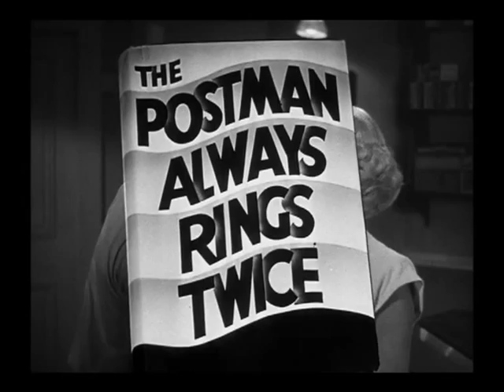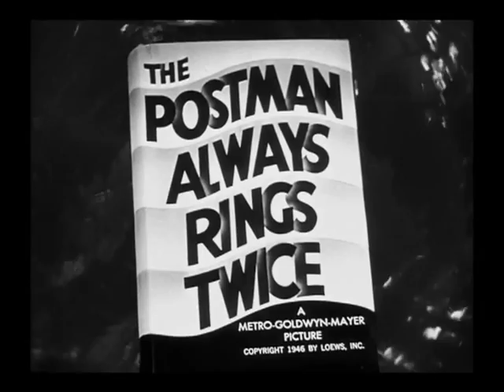The Postman Always Rings Twice (1946) Trailer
Director: Tay Garnett
Lana Turner, John Garfield, Cecil Kellaway , Hume Cronyn